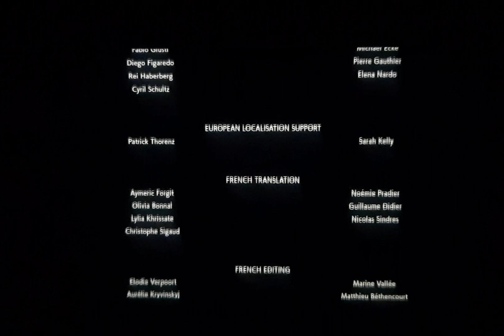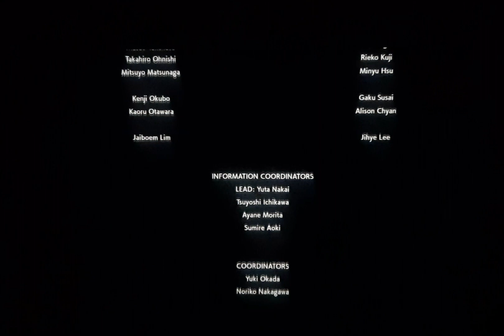Catching Origin Form of Palkia in Pokemon Legends Arceus by The Game World in Hindi and final